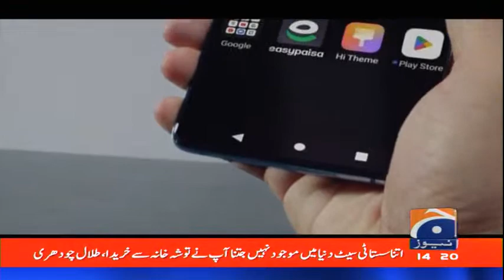LIVE - PML-N Leader Talal Chaudhry Press Conference - GEO NEWS